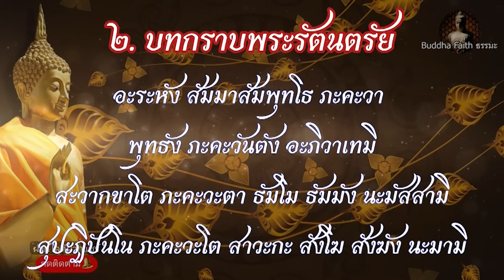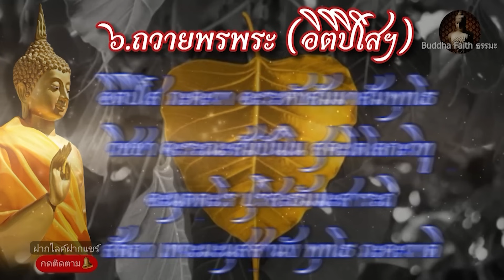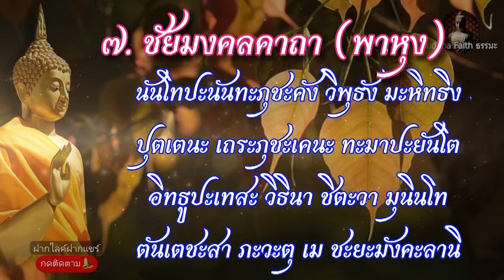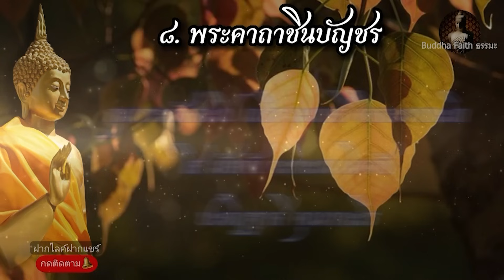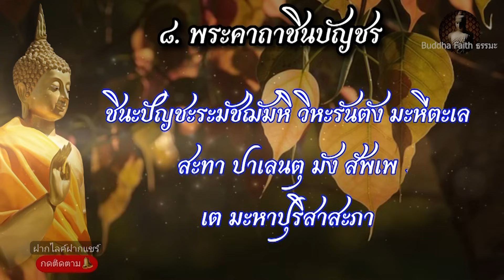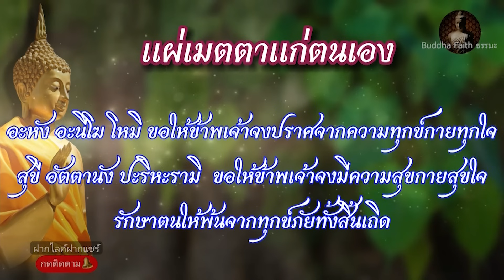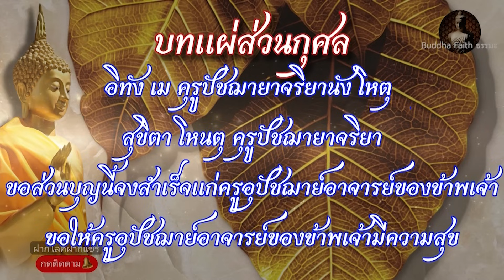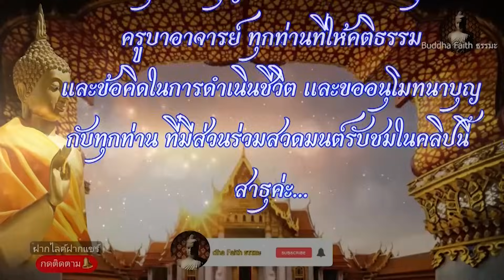บทสวดมนต์ก่อนนอน แผ่เมตตา อโหสิกรรม / Art Buddha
การแชร์คลิปธรรมะถือเป็นการสร้างบุญธรรมทาน
-ทำบุญกับพระอรหันต์100ครั้ง
ไม่เท่าทำบุญกับพระปัจเจกพุทธเจ้า1ครั้ง
-ทำบุญกับพระปัจเจกพุทธเจ้า100ครั้ง
-ไม่เท่าทำบุญกับพระพุทธเจ้า1ครั้ง
-ทำบุญกับพระพุทธเจ้า100ครั้ง
ไม่เท่าถวายสังฆทาน1ครั้ง
-ถวายสังฆทาน100ครั้ง
ไม่เท่าสร้างวิหารทาน1ครั้ง
-สร้างวิหารทาน100ครั้ง
ไม่เท่า"ธรรมะทาน"1ครั้ง